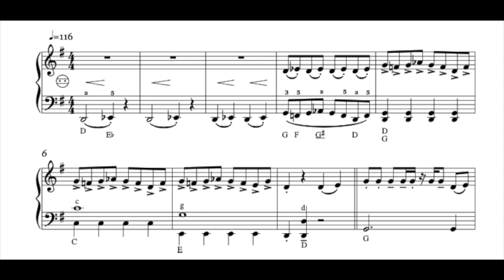Baby Shark (Advanced) | Accordioncover with sheet music/Noten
Versprochen!

I promise!